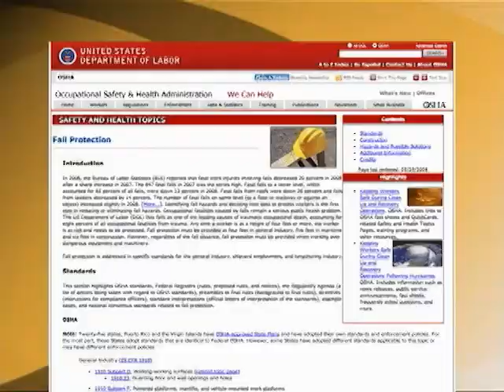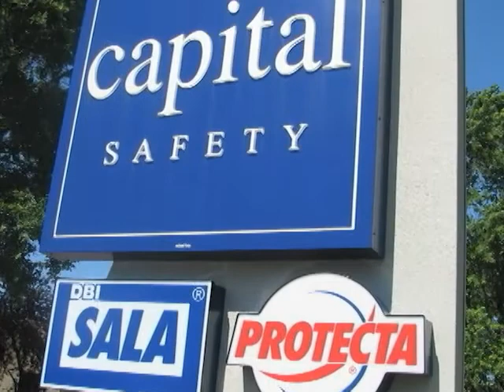Capital Safety Group featured on Today in America Series with Terry Bradshaw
Today in America TV with Terry Bradshaw is a unique television show that features intriguing guests.

For more information about Today in America with Terry Bradshaw, its host or topics, Please visit our home